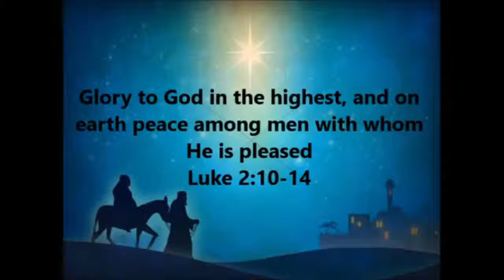Are you the one? Dave Buwalda 6th December Greyton Christian Fellowship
Join Greyton Christian Fellowship for an online church service, Sundays at 10:00am